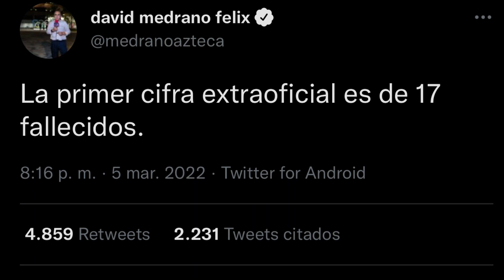FURIA FEMINISTA. DESTROZAN TODO A SU PASO Y NADIE LES DICE ALGO